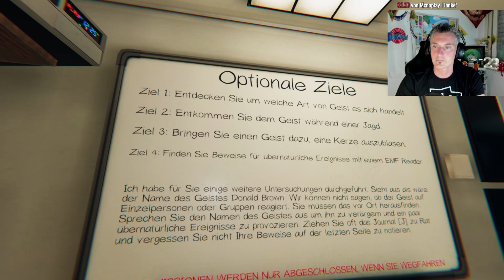Phasmophobia #82 Einer zuviel im Raum | Horror Stream 🔞+18 Let's Play Gameplay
Phasmophobia | Dex-Horror-Night Twitch Stream Deutsch | Let's Play
Zusammen auf Geisterjagt. Ist es ein Geist, Mare, Oni oder Dämon?

Spieler: Dextro23 + Chat
Hier findet ihr mich auch!:
Name: Phasmophobia
Entwickler: Kinetic Games
Publisher: Kinetic Games